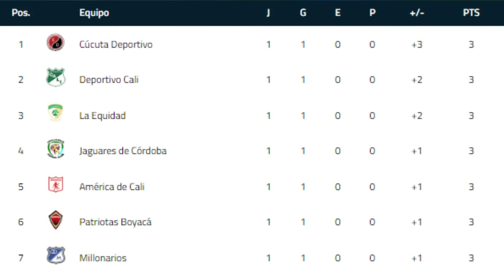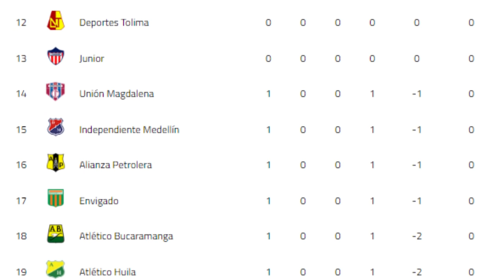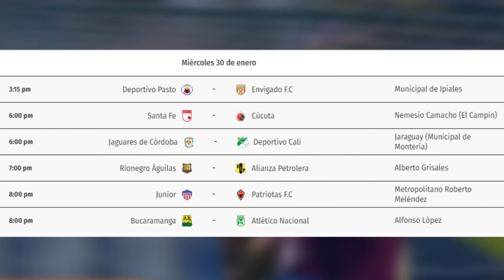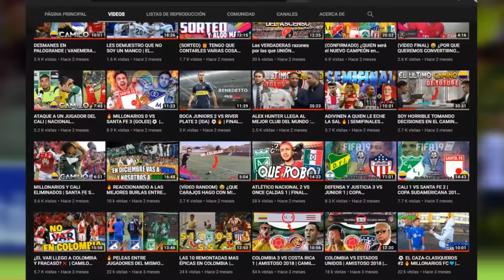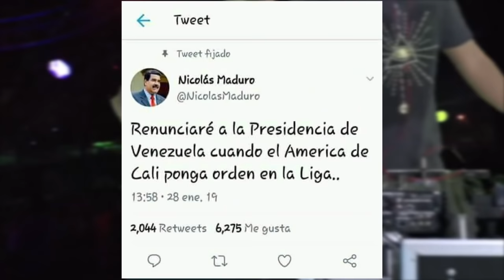🔥PTE DE AMÉRICA LE DIÓ A UN PERIODISTA😱 FECHA 1 LIGA ÁGUILA 2019🏆 JUNIOR CAMPEÓN SUPERLIGA😎